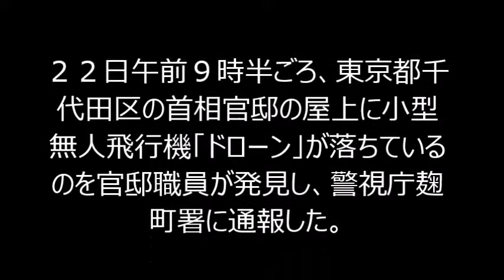‹首相官邸›屋上に「ドローン」落下